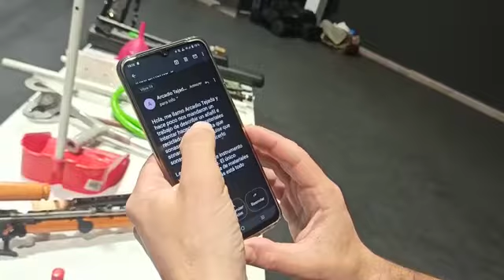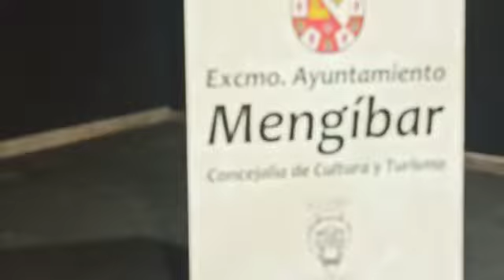respuesta a pregunta del alumno Arcadio Tejada | construcción añafil con materiales reciclados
Respuesta a la petición del alumno Arcadio Tejada.